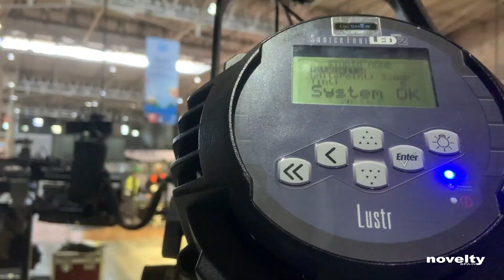🔥 MWC24 - MWC Broadcast Stage Timelapse by Novelty Spain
During the MWC 2024, Novelty Spain set up the MWC Broadcast Stage, essential for the communication and broadcasting of the news presented at the congress and a key point for interviews and debates among leading industry figures. This Stage ran the partner sessions and Mobile World Live TV studio content.

Do you want to connect with your audience, communicate your message with impact and overcome geographic and time barriers?

📘 Now available our New Guide "How to conduct a successful audiovisual inspection visit".